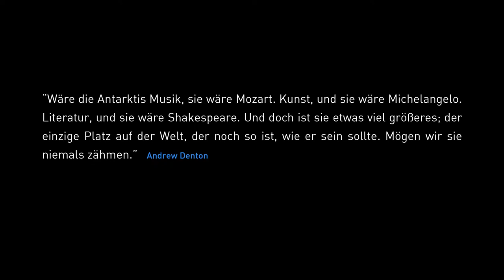Eiszeit – Abenteuer Antarktis (Trailer)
Die Antarktis ist die größte noch existierende Wildnis der Erde. Ein Vierteljahr verbrachte der Fotokünstler André Schumacher auf Eisschollen und Passagierschiffen, in Forschungsstationen und Schlauchbooten – und nimmt die Zuschauer in seiner Reisereportage mit in eine Welt, von deren Eindrücken man sich nur schwer lösen kann.

Nirgends ist es kälter, windiger und trockener. Im Sommer gibt es 24 Stunden Sonne, im Winter absolute Finsternis. Und doch vereinen sich hier unvorstellbare Weite, Einsamkeit und wilde Ursprünglichkeit zu einzigartiger Pracht. Es ist das Reich der Wale, Robben und Albatrosse und der größten Pinguinkolonien der Welt. Vor allem aber ist es ein Ort, an dem wir uns wieder als das begreifen, was wir sind: als kleiner Teil des Ganzen.

Der Vortrag ist geschickt erzählt, ganz ähnlich einem Roman, dessen Kapitel den Zuschauer nicht nur in eindrucksvollen Bildern eine geografische Reise ans Ende der Welt erleben lassen. Es ist auch eine Reise durch 2000 Jahre Menschheitsgeschichte, von der Terra Australis Incognita, deren Existenz schon die Gedanken der alten Griechen beflügelte, bis zu aktuellen Fragen der Nutzung und Zukunft des eisigen Südkontinents. Dazu haarsträubende Geschichten von Amundsen, Scott und Shackleton, die die Naturgewalten in voller Härte zu spüren bekamen und ihre Abenteuer nicht selten mit dem Leben bezahlten.